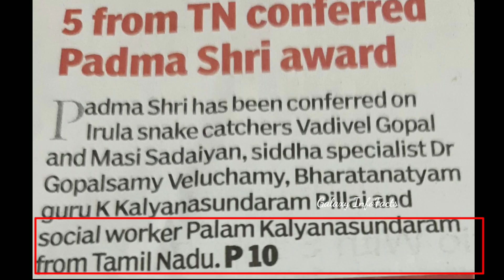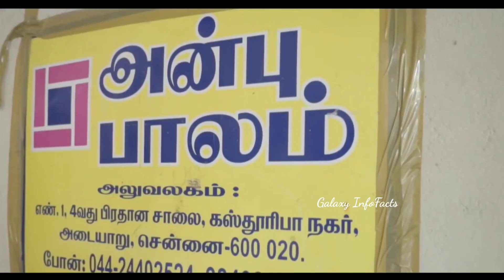பத்ம ஸ்ரீ விருது பெறும் பாலம் கல்யாண சுந்தரம் ஐயா|இது என் தாய் வீட்டு சீதனம் உருக்கம்😢